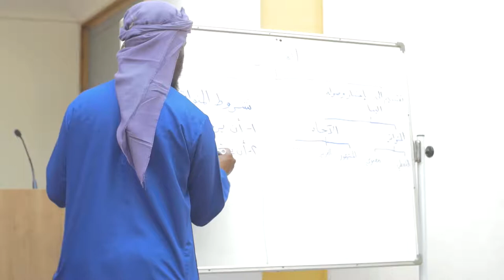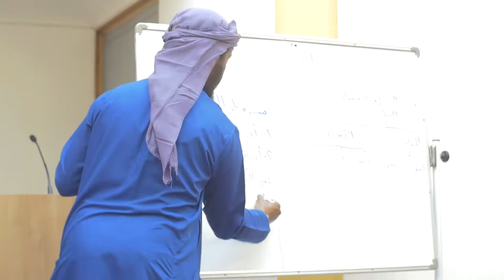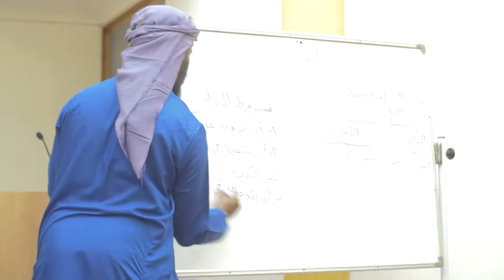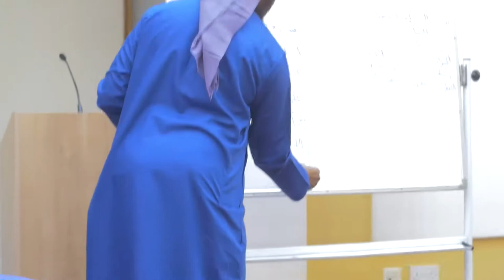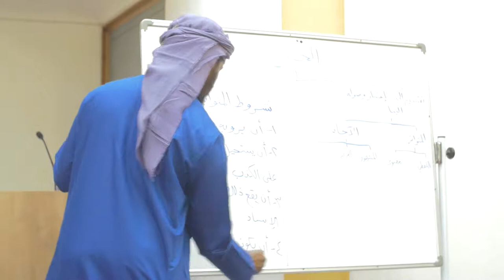Part 8 || Detailed Explanation of Nukhbatul-Fikr || Ustadh AbdulRahman Hassan